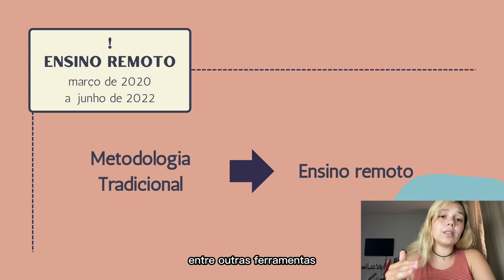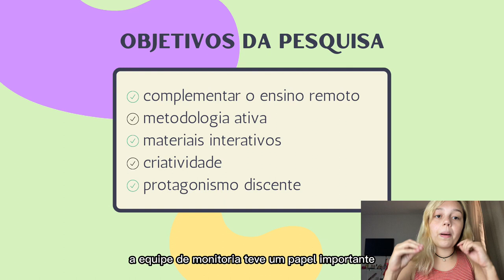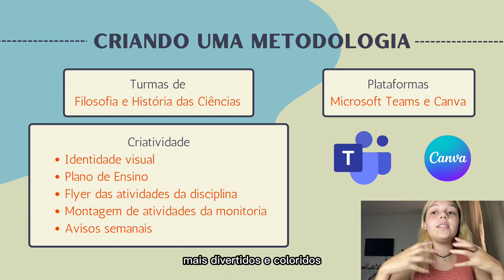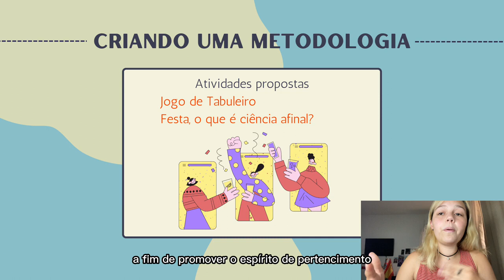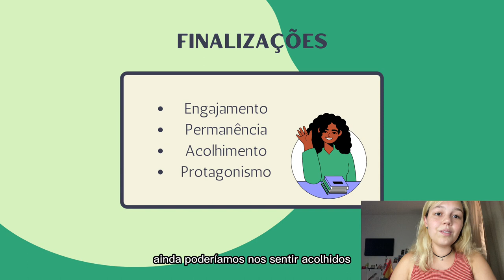Desafios do ensino remoto: uma proposta com mais cores e protagonismo discente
Grande Área: Exatas e Tecnológicas
Aluno: MICKAELLA MICHELSON MARTINS
Orientador: ALICE MELO RIBEIRO
Palavras-chaves: ensino remoto, metodologia ativa, criatividade, protagonismo discente